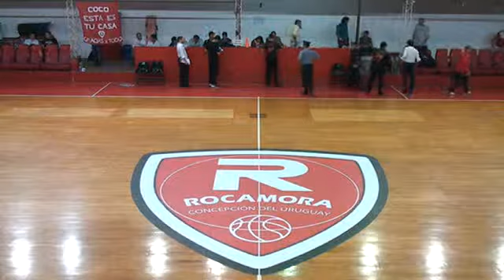ROCAMORA vs ESTUDIANTES DE OLAVARRÍA C2 TNA 21/10/2015